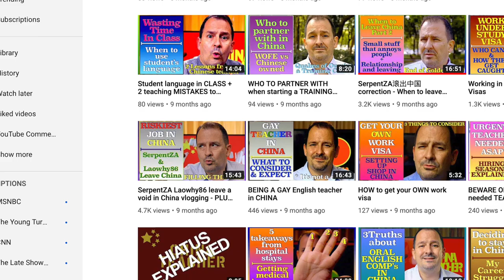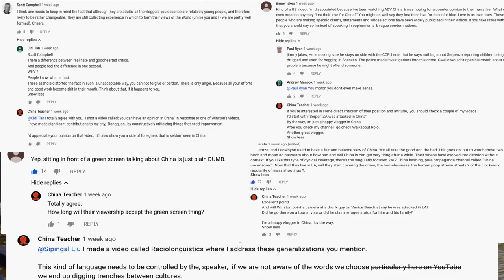Gweilo60 on who's left vlogging in China after SerpentZA & LaoWhy86 left + Walkabout Rojo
In this episode, I talk about Gweilo60's video on who's left vlogging in China after  SerpentZA & LaoWhy86 left + I explain why I recommend Walkabout Rojo

SLIDERS (September 2018)
Edelkrone SliderPRO
Edelkrone MotionBOX

CAMERAS
Canon EOS R (April 2019)
Canon C100 Mark ii (Aug 2018)
Canon 80D
Canon 200D
GoPro5

LENSES
Canon 70-200mm 2.8L (Feb 2019)
Canon 10-18mm
Canon 18-135mm
Canon 55-250mm

ND Filter
Canon EOS R-EF adaptor w/variable ND
TIFFEN variable 82mm
PGYTECH UV/CPL/ND (8/16/32/64-PL)

MICS & SOUND
Sennheiser MKH 416 (March 2019)
Shure SM7B + CloudLifter C1 (Aug 2018)
Audiotechnica AT4053b
RodeLink FilmMaker
Sound-Devices Mixpre-3

DRONE
Mavic Air

LIGHTS
Aputure 300D
Aputure Tri 8 C
Aouture Amaran F7
Lightdome
Lightdome Mini

STABILIZERS
Zhiyun Crane 2
GoPro